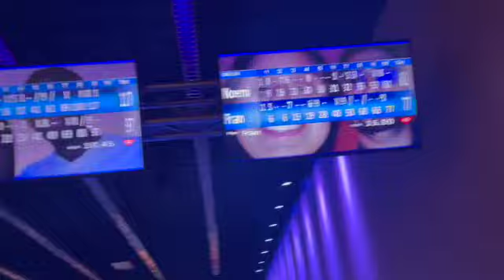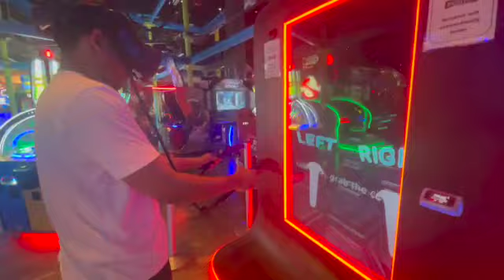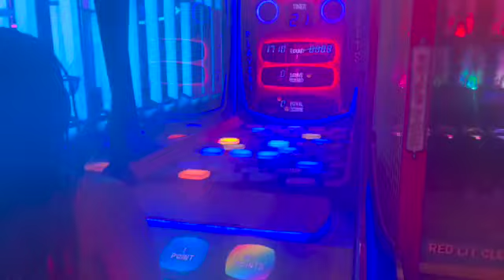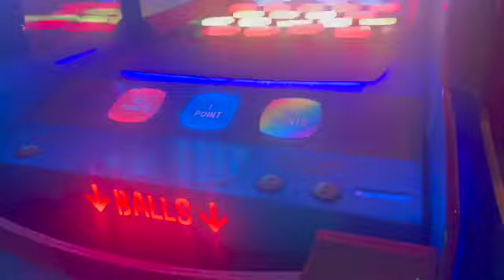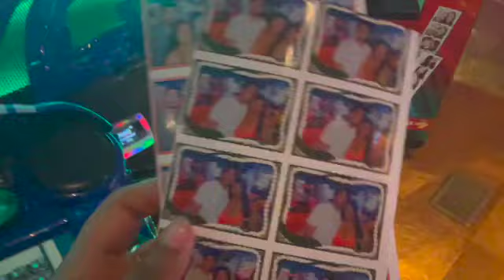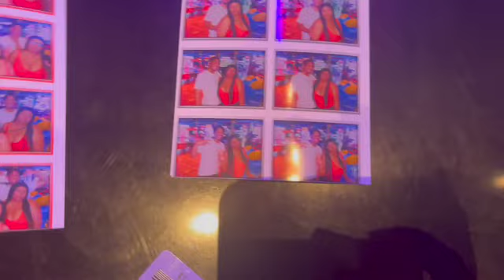What’s the main event?